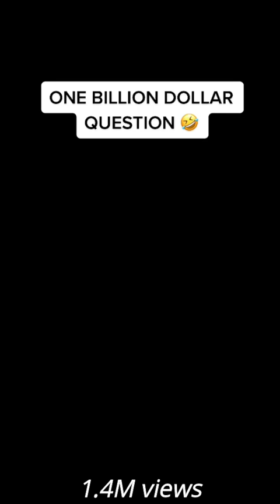Taaooma's Most viewed TikTok Videos Compilations Part 5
A compilation of the most viewed TikTok videos of Comedienne Taaooma
Best of taaooma funniest videos